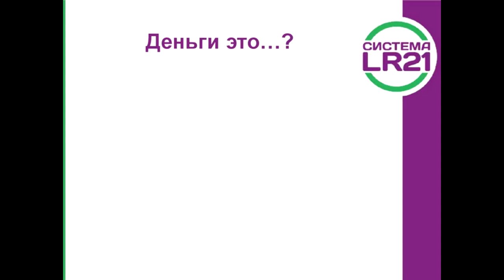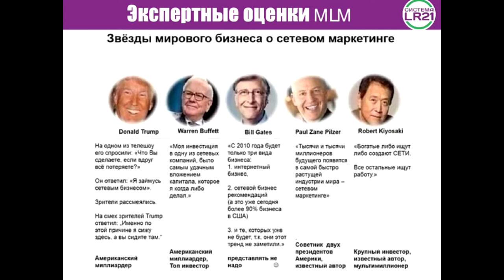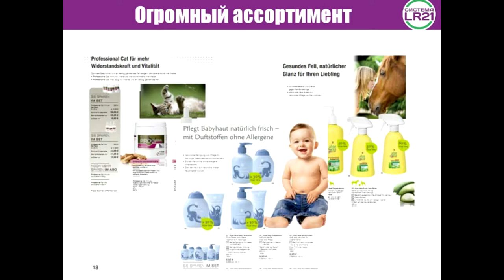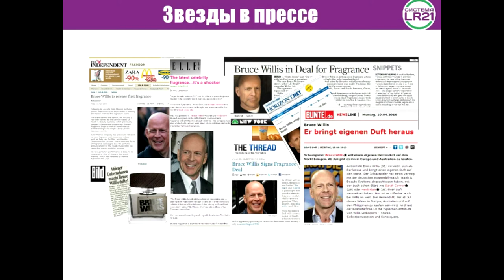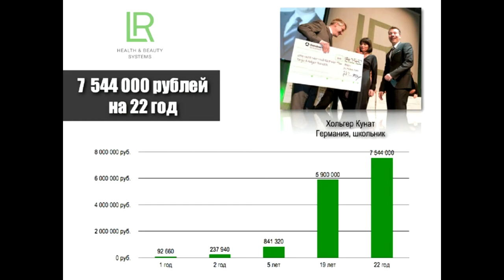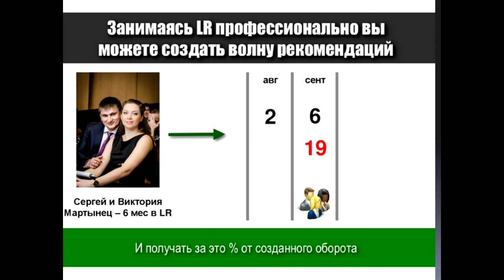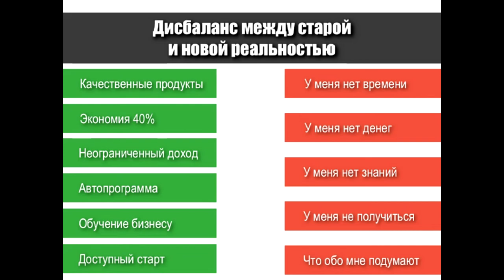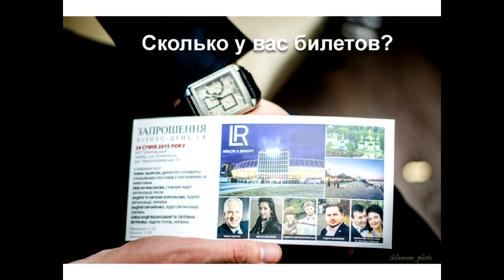Презентация декабрь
- бизнес, с которым я за 6 мес вышел на доход 12 000 грн/месяц.
 Запись короткого тренинга для партнеров LR от Мартынец Сергея.

[сетевой маркетинг]
[млм-бизнес]
[начать бизнес]
[начать млм-бизнес]
[млм система]
[ищу сетевой маркетинг]
[млм компании]